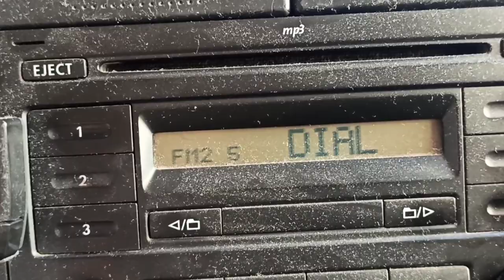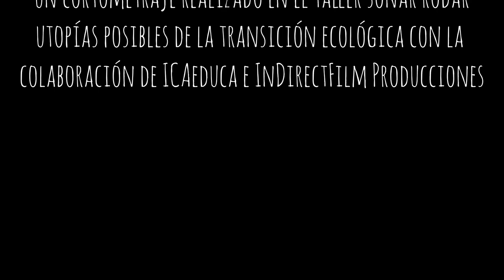LOS PERROS SON FELICES / Cortometraje de Alejandro Gallego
Un cortometraje de ficción cómica que plantea una utopía posible en el mundo animal, centrada en los perros, los cuales son felices y con más libertad en un mundo más verde y ecológico.